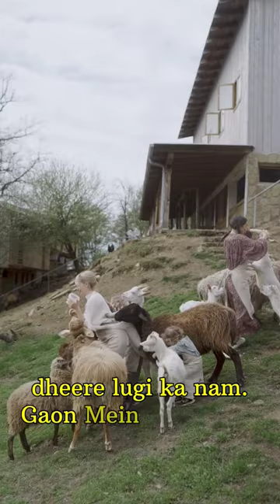The weather forecast goat🤣🤣//. /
hii, guys
welcome to new video
I hope yo will like this

fact video
amazing facts
random facts
new facts
top 10 facts
Hindi facts
facts in hindi
body facts
funny video
funny facts
facts
shorts
viral
trending
youtubeshorts
crazy facts